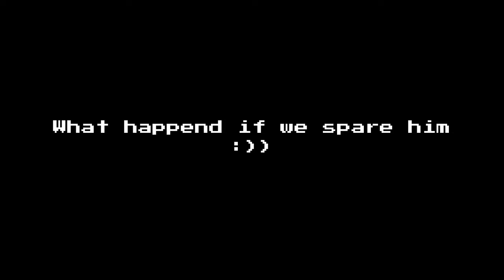[🟢EVENT] Green Sans / Black Being Poison Skin [Showcase] [Undertale Crazy Multiverse Timeline]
Code:
- greensans
0:00 CODE
0:15 🟢 Event
1:43 Phase 1.5
2:11 Phase 3...?
4:38 End
5:15 Spare Option
5:55 Black Being Poison Badge Location
7:30 Green Sans Showcase
10:13 Black Being Poison Skin Showcase
13:10 Outro